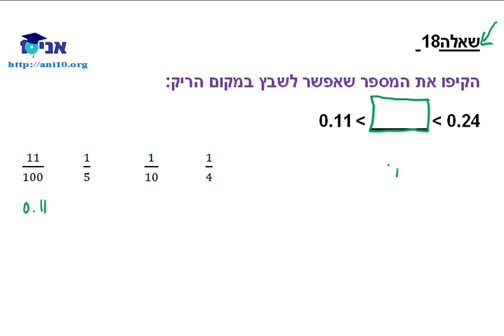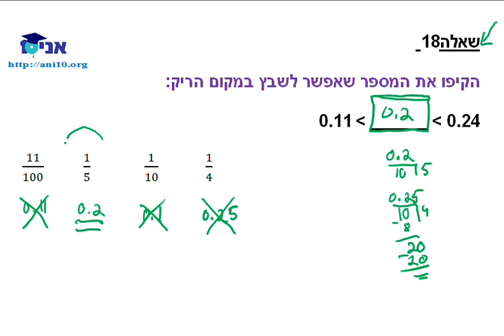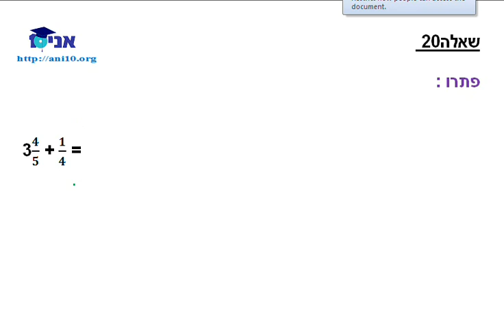כיתה ו - שיעור 05 - פתרונות למבחן מפמ''ר תשס''ו.wmv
פתרונות למבחן מפמ''ר תשס''ו